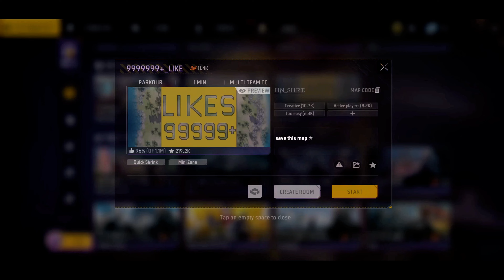UNLIMITED LIKES TRICK 😱FREE FIRE NEW LIKE INCREASE CRAFTLAND MAP 😲 DAILY 7000+ LIKE INCREASE 😱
NEW 9999 LIKES MAP CODE | FREE FIRE NEW CRAFTLAND GLITCH | LIKE PUSH CRAFTLAND MAP CODE - FREE FIRE

THIS MAP CREDIT YOUTUBER --@HNSHRI

MAP CODE 😱

1. Garena Free Fire Indonesia
2. Garena Free Fire Brazil
3. Garena Free Fire Brasil
4. Garena Free Fire lndia
5. Garena Free Fire Pakistan
6. Garena Free Fire Singapore

1. free fire new event
2. free fire new event today
3. new event free fire
4. ff new event
5. ff new event today
6. free fire new update
7. today free fire new event
8. free fire new events
9. free fire today new event
10. new event ff
11. new event free fire today
12. new event in free fire

9999 like free fire craftland
how to increase likes in free fire without friends